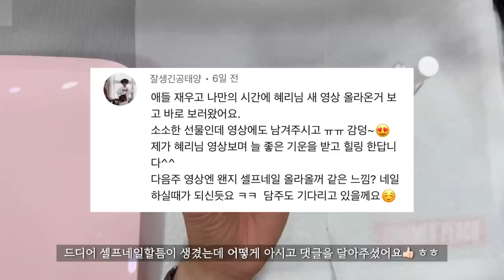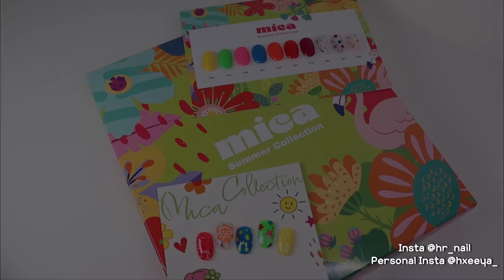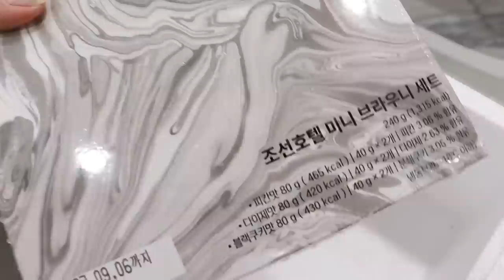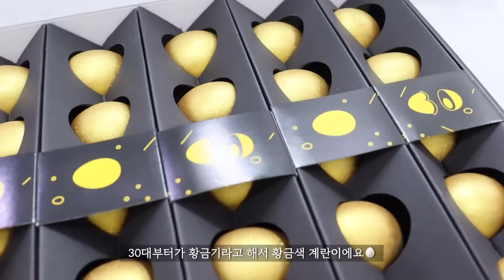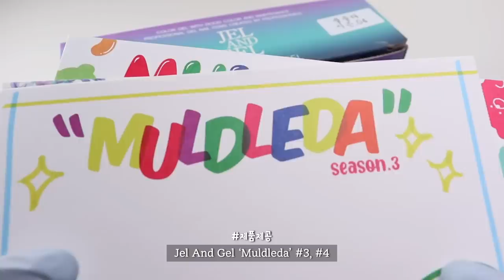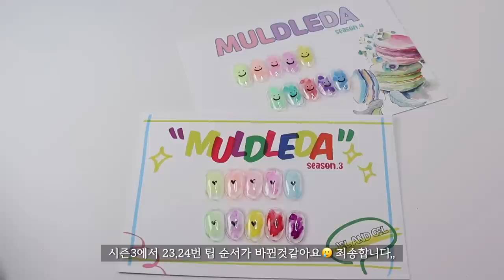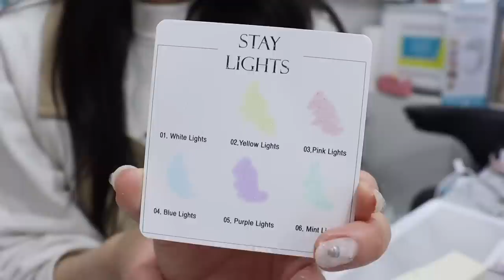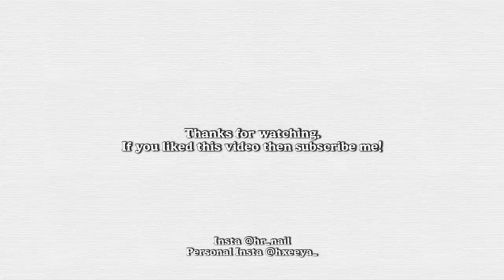SUB [VLOG] 매주 신상 들어오는 네일샵 일상 (여름 컬러준비, tmi 방출, 잉크아트 만들기, 간단한 언박싱, 셀프네일 망, 미카 컬렉션, 물들다, 알러지 퇴치